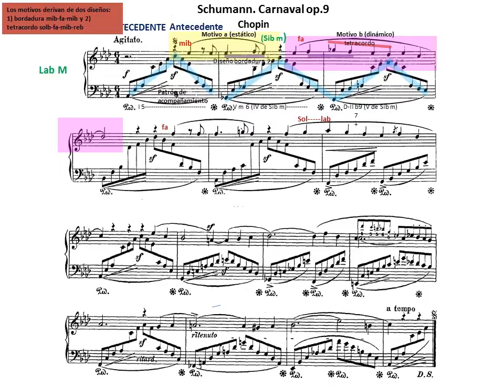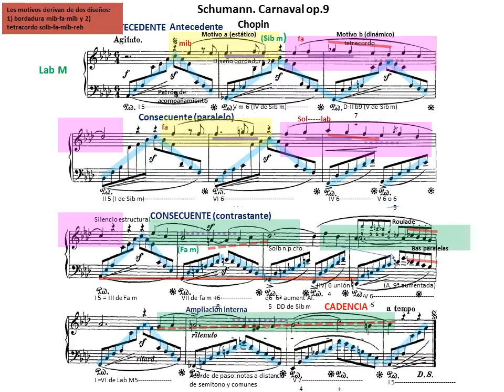Schumann. Carnaval: Chopin. Análisis de la pieza.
Canaval op.9 de R. Schumann. Análisis de la pieza Chopin. Estructura, armonía, textura, motivos, etc.
Análisis de Tomás Gilabert.